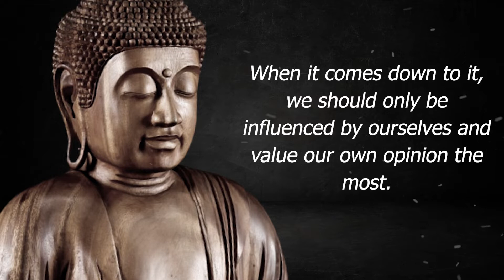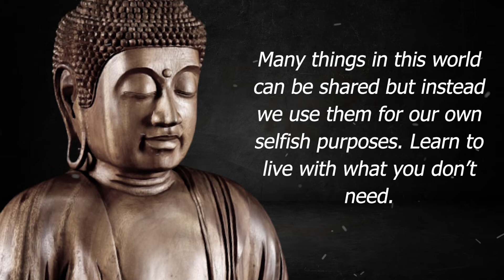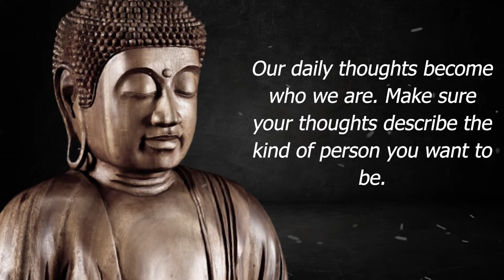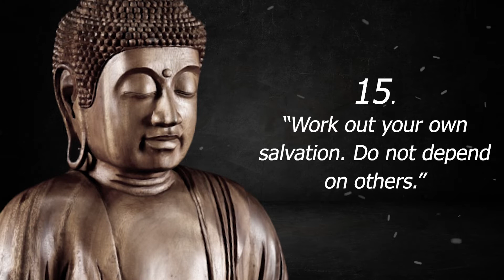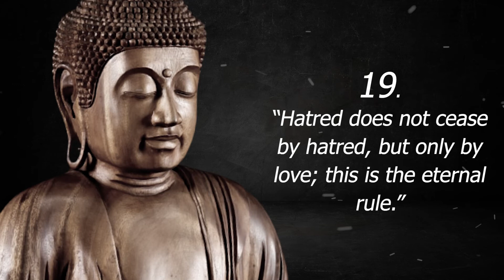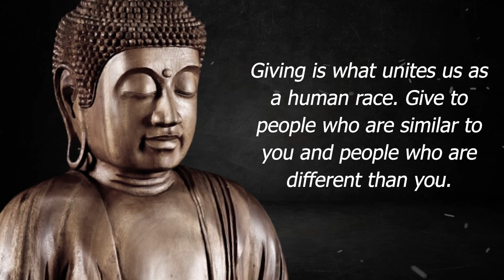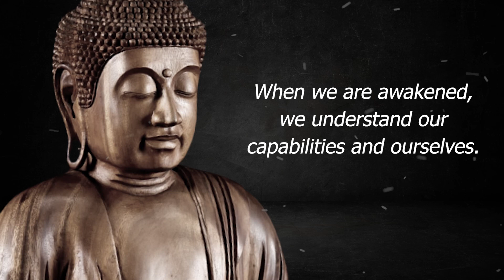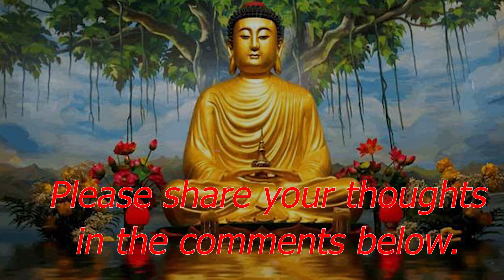30 Famous Buddha Quotes on Life | Gautama Buddha Quotes | Lord Buddha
Gautama Buddha, most commonly known as Buddha, was an ascetic and sage and the founder of the teaching of Buddhism. He is believed to have taught and lived in the eastern part of the Indian subcontinent between the sixth and the 4th centuries BCE.

30 Famous Buddha Quotes on Life | Gautama Buddha Quotes | Lord Buddha